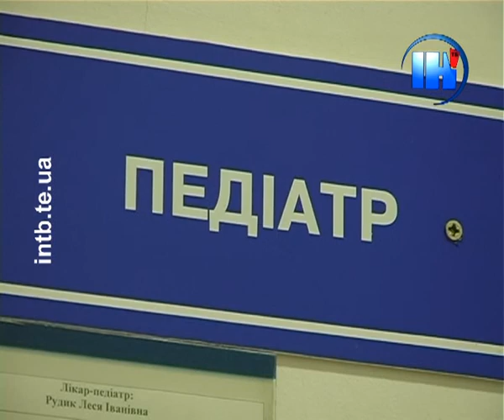Дітей без щеплень братимуть до шкіл і дитсадків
У дитячих садках і школах дітей будуть приймати без щеплень. Але за умови, якщо за відповідний законопроект проголосують у Верховній Раді. Допоки народні обранці зважують всі «за» і «проти», українців безкоштовно вакцинують від десяти інфекційних захворювань. Зокрема, гепатиту В, туберкульозу, дифтерії, коклюшу, правця, поліомієліту, кору, гемофільної інфекції, краснухи і паротиту. До кінця року у Мінохорони здоров'я планують додати до календаря щеплень вакцини від менінгококової інфекції та папіломавірусу людини. Чиновники не виключають, що спочатку нові щеплення громадянам доведеться робити за власний рахунок. Питання дитячих щеплень продовжує розділяти батьків на два табори -- прихильників та противників вакцинації.